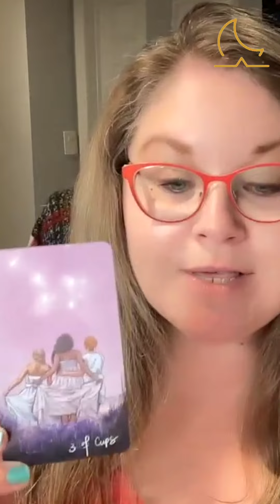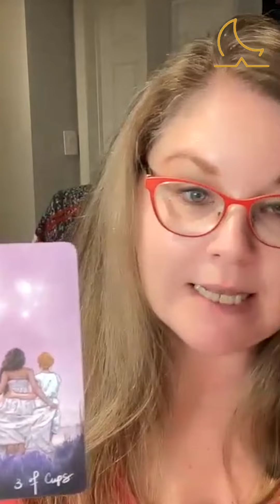Daily Tarot Reading - 7 Jul 22 - 3 of Cups